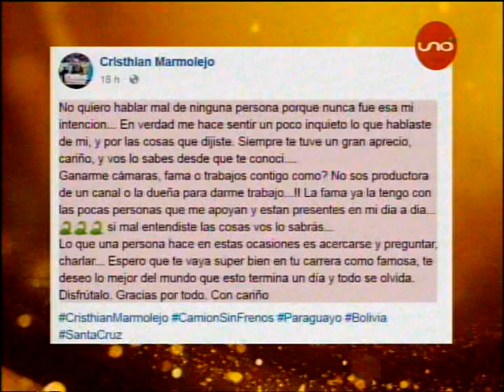Bailando Reggaetón: Apertura del Show Jueves 7 de Septiembre, resumen dia anterior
Comienza un nuevo Show con Carlos Maquina que reemplaza a Chichi Kim